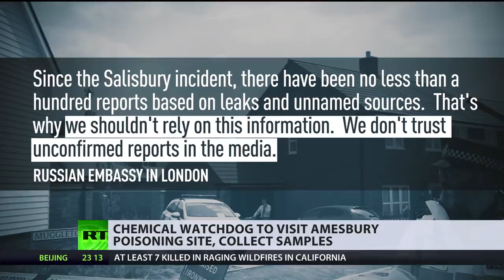Novichok Saga: Chemical watchdog to visit Amesbury poisoning site, collect samples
International chemical weapons experts are heading to the English town of Amesbury next week, to probe the nerve agent poisoning there, which left one